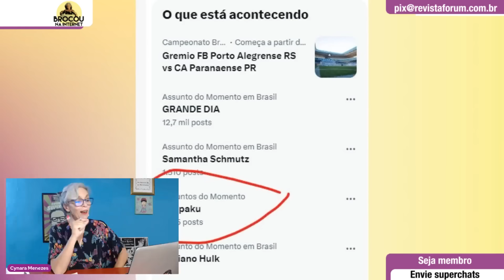Fim da CPMI tem zoeira com deputado bolsonarista que ensinava a depilar partes íntimas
00:00:00 - Burro do ano